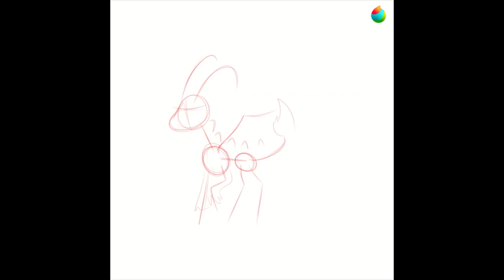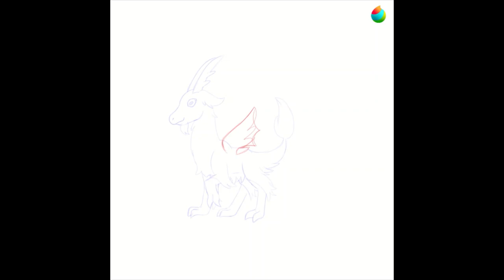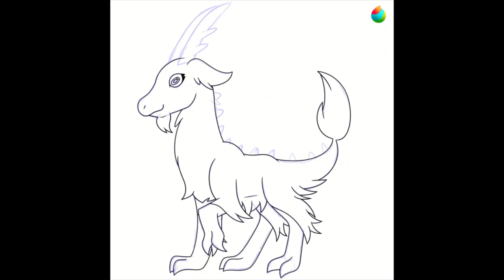Smaugust 2023: Day 3 (Speedpaint)